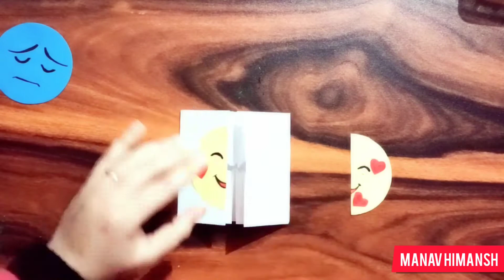Very easy fingertips game fingertips game /Flip toy with fingertips of smiles